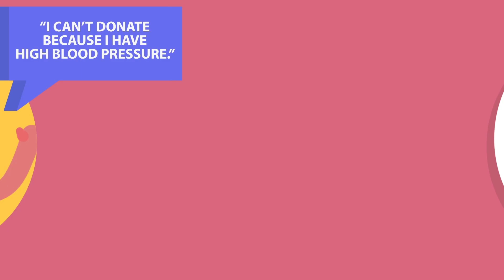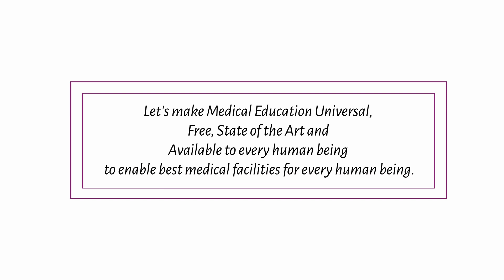Blood Donation Myths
What are some commonly associated myths with blood donation and is there any truth to them?

Have you been bored to death by Medical Education? Then join the Medical education Revolution Free Medical Education!

Timestamp:

00:00 Myths about being able (or not able) to donate blood
00:07 Low iron
00:35 Diabetic person
00:54 High blood pressure
01:11 In-medication
01:38 High cholesterol
01:49 Tattooed person
02:25 Support us!